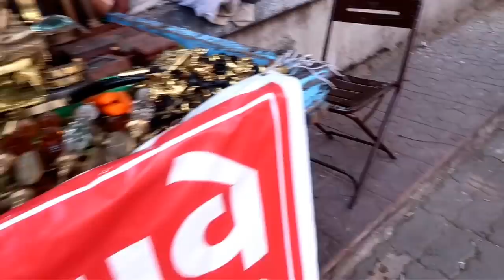Gujarathi thali and Bhavnagar streets || Telugu solo traveling vlogs || Shreecan 4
Here i covered Bhavnagar streets and Gujarati thali